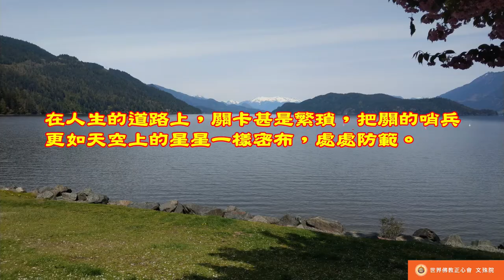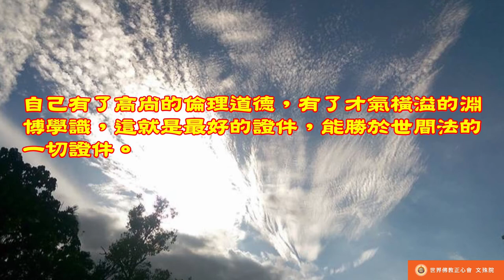佛教正心會Youtube頻道 | 南無第三世多杰羌佛 世法哲言31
生活之途，其關頗繁，哨士之查如空星布，汝持何証將以通行之，所執之証德才是也。